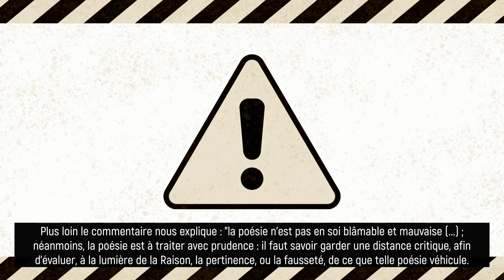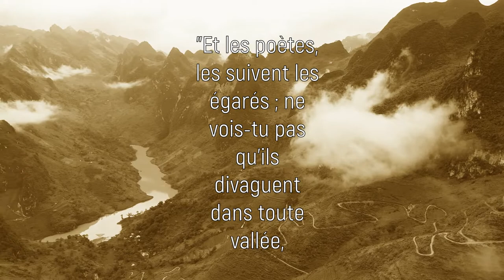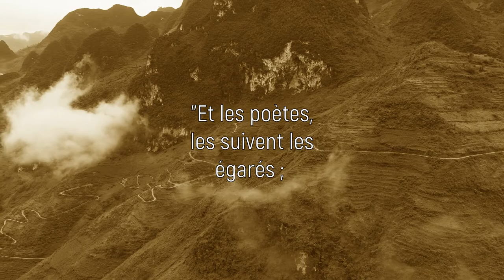Le rappel du Vendredi : "Les poètes"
Pour aller plus loin :

- Source de l'exégèse coranique du verset "Et les poètes, les suivent les égarés" (Coran 27/224-227)

Crédit photos et vidéos : Canva